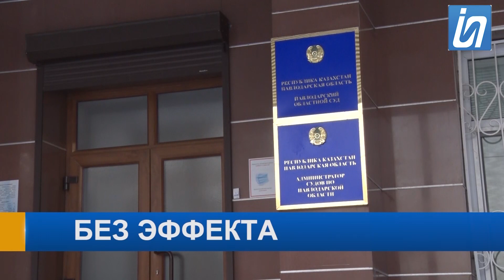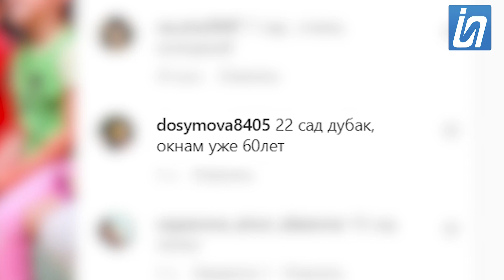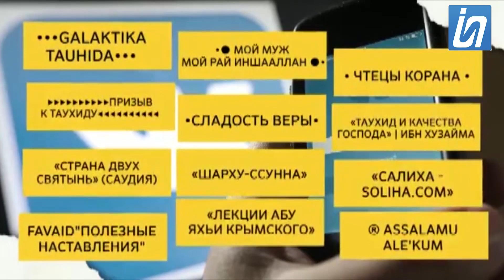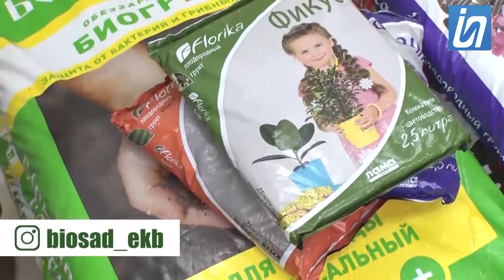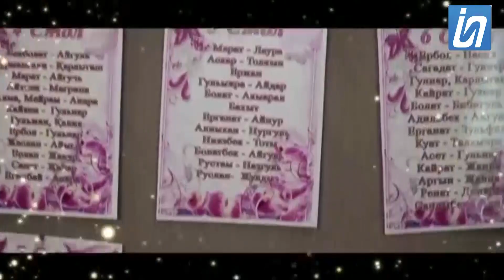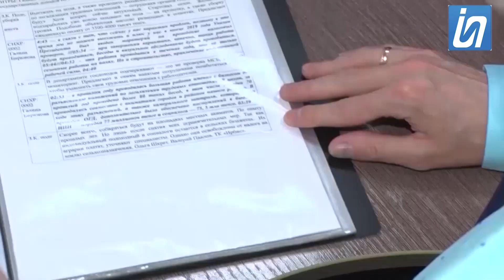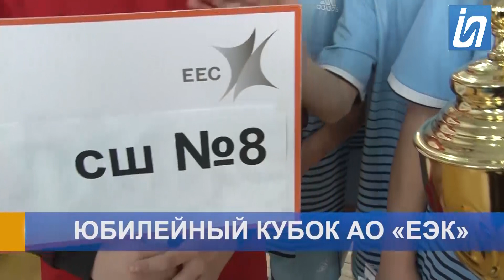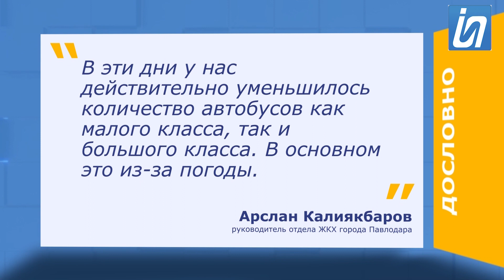Новости 12.12.2022 (20:00)